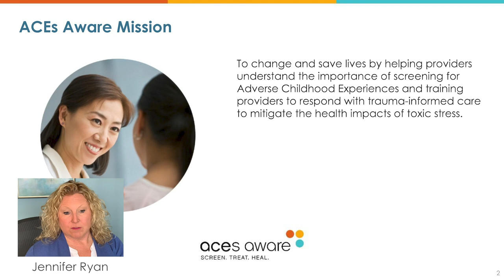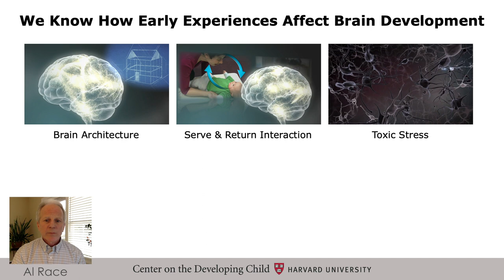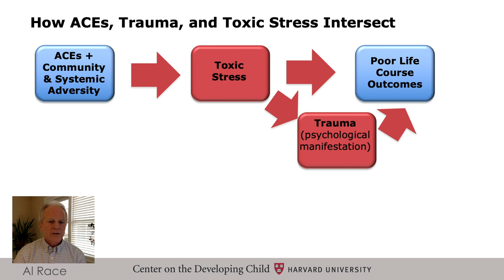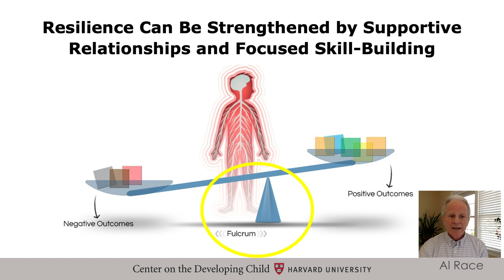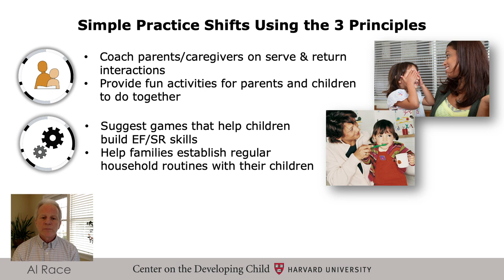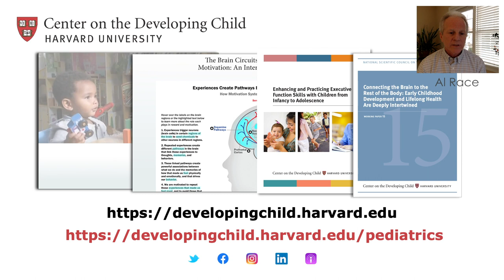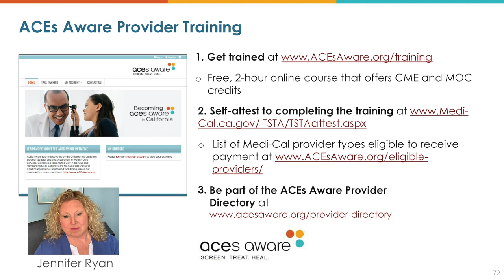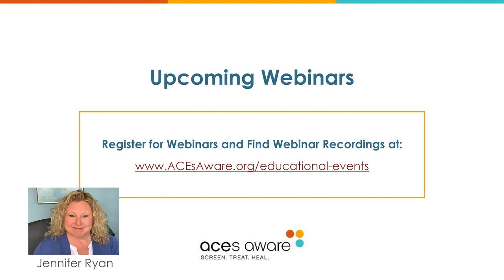The Science of ACEs and Toxic Stress (Part 2)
This is the second in a series of webinars that will explore the science of Adverse Childhood Experiences (ACEs) and toxic stress.

Al Race, Deputy Director and Chief Knowledge Officer from the Center on the Developing Child at Harvard University will lead a deep dive into how early experiences affect lifelong health.

For more information about the event and instructions for claiming CME/CE/MOC credits,

In addition to Al's explanation on resilience, we would like to share ACEs Aware's definition for resilience:

The ability to withstand or recover from stressors, and results from a combination of intrinsic factors and extrinsic factors (like safe, stable, and nurturing relationships with family members and others) as well as pre-disposing biological susceptibility.

Of note, with scientific advances in the understanding of the impact of stress on neuro-endocrine-immune and genetic regulatory health, we must advance our understanding of resilience as also having neuro-endocrine-immune and genetic regulatory domains.

Source: Bhushan D, Kotz K, McCall J, Wirtz S, Gilgoff R, Dube SR, Powers C, Olson-Morgan J, Galeste M, Patterson K, Harris L, Mills A, Bethell C, Burke Harris N, Office of the California Surgeon General. Roadmap for Resilience: The California Surgeon General’s Report on Adverse Childhood Experiences, Toxic Stress, and Health. Office of the California Surgeon General, 2020. DOI: 10.48019/PEAM88
12:41:23 From  ACEs Aware 2  to  Everyone: